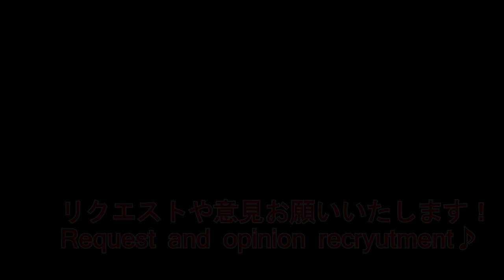新しい【insta 360 one x】アングル・手振れ グラトリ snowboard スノーボード 平地花式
【実験】
【結果】
この事から、
1.滑る姿勢
2.目線
3.手や動く動作

1.滑る姿勢
2.目線
3.手や動く動作